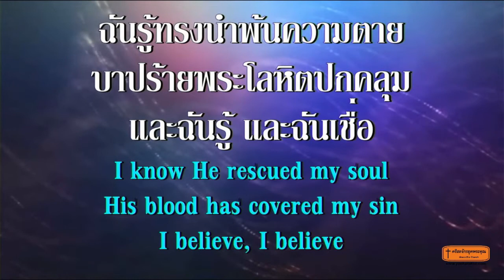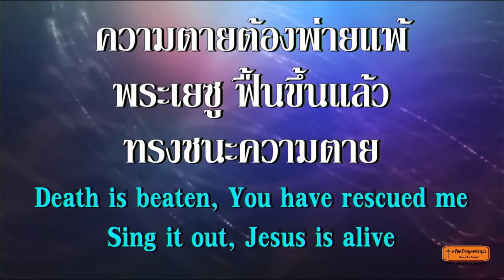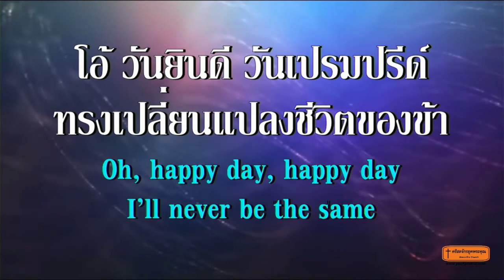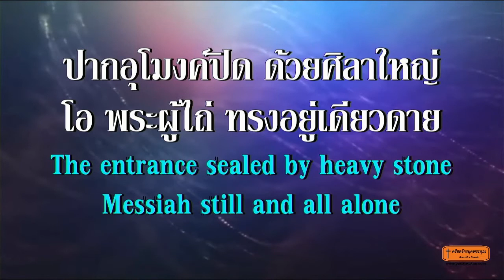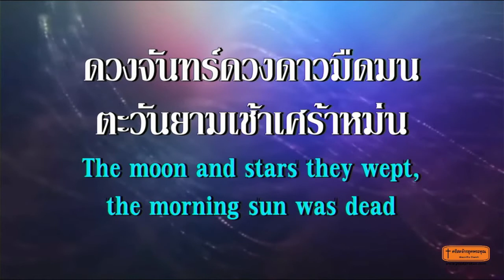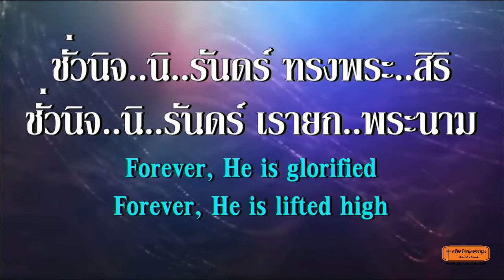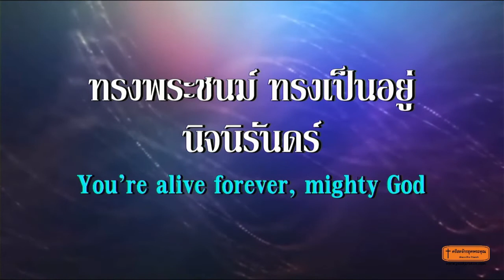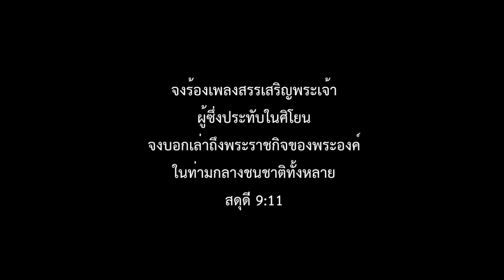นมัสการวันอาทิตย์-210404